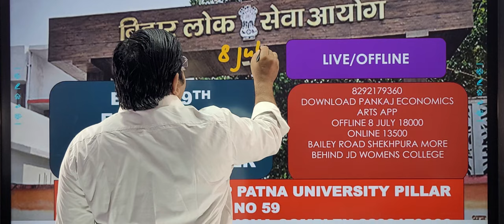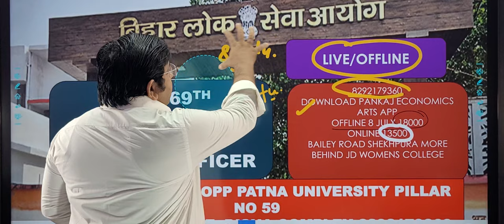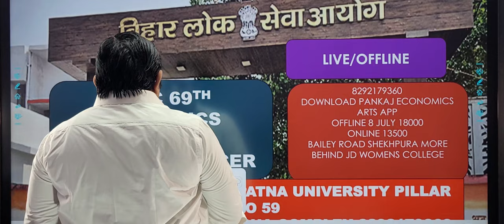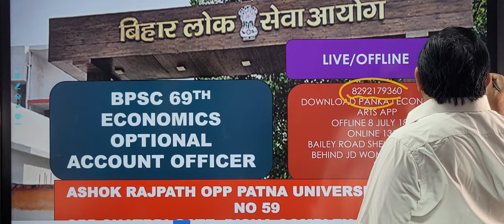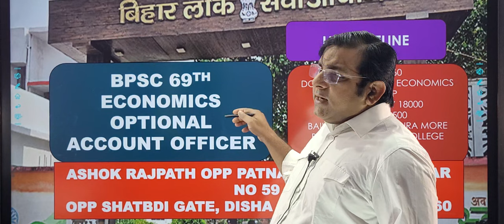Economics Optional Economics Account Officer 69th BPSC 2023 || Dr. Pankaj Kumar